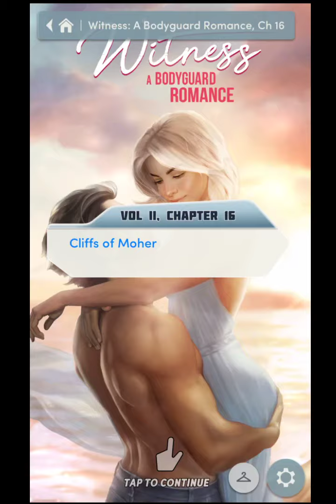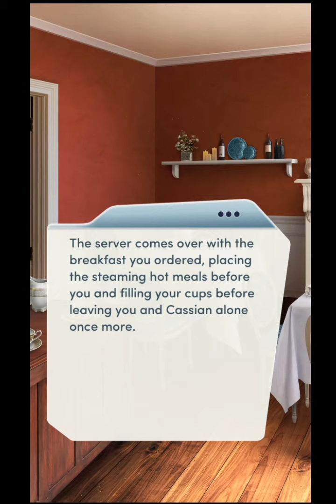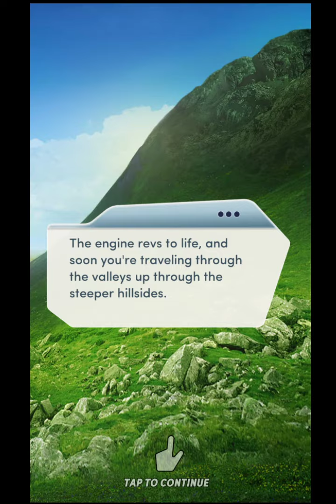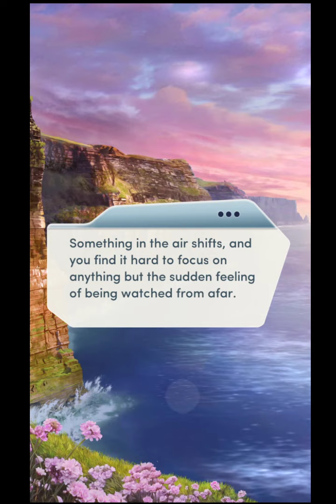Choices: Stories You Play - Witness: A Bodyguard Romance Chapter 16 Diamonds Used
The Irish coast is the perfect place to be surprised... it just may not be the kind you were expecting.

After witnessing a mob murder, you're sent to the island of Nantucket with a U.S. Marshal sworn to protect you from everything, even your own desires.